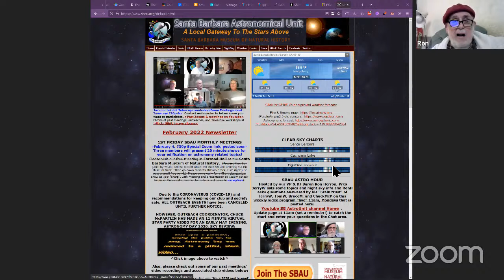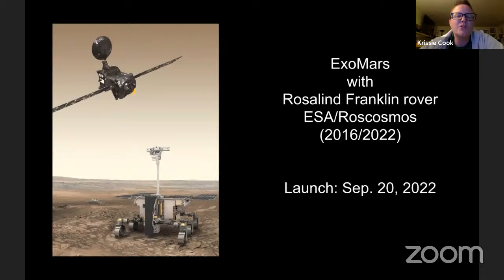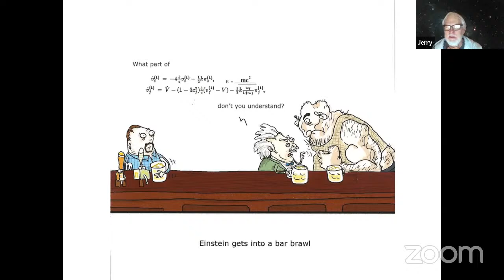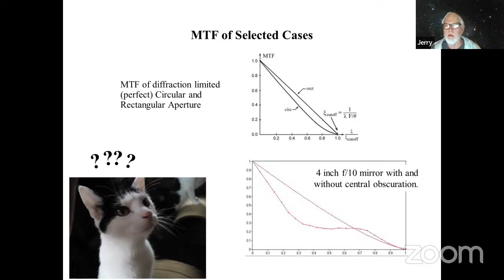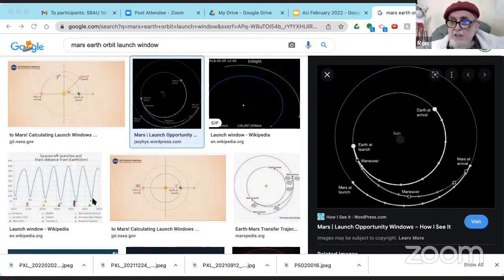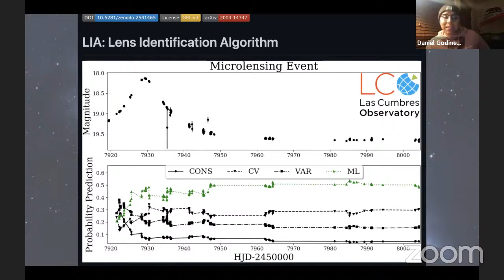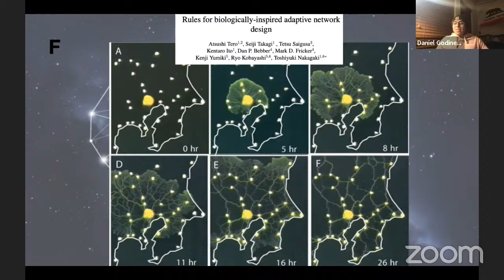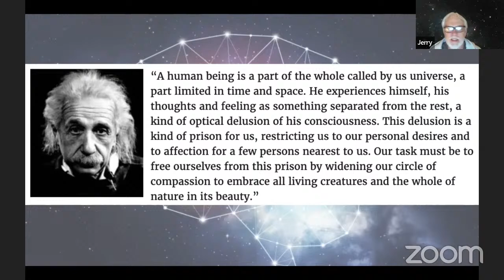20220204 SBAU Monthly 1st Friday "3 members" 730pm Presentation Meeting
February 4, 2022 Santa Barbara Astronomical Unit monthly 1st Friday 730pm meeting via Zoom stream.   3 members presenting 20 min apiece, Krissie Cook, Astronomy Manager for SB Museum of Natural History discusses Mars missions since her last talk in 2020.  JerryW explains Modulation Transfer Function.  Daniel Godines reviews work on detecting astronomical events and connections in the universe with machine learning algorithms.

220204 SBAU 1st Friday presentation notes
JerryW - Welcome
RonH - intro
KrissieC - working w girl scouts; gave last talk before covid, March 2020, on Mars 2020, so check back in on that...Perseverance & Ingenuity working well, 19th flight postponed.  30min flight time.  ESA/Roscosmos Rosalind Franklin rove delayed to 2022.  China Tianwen-1 orbiter & rover 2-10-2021, selfie video on spacecraft, from 1-31-22.  Emirates Mars Mission Hope orbit mars 2-9-21.  India Mangalyaan 2 orbiter launching in 2025.  SpaceX?  update next Thursday, Human Landing System, may attempt lunar orbit, March 2022?
Q for Krissie from DuffK - re: fuel to Mars?  JW - coasting to Mars, some orbits burn more.  KC - showed orbit diagram.

JerryW - intro by RonH - The meaning of Modulation Transfer Function - regarding interferometry.  Comic: Einstein gets into a bar brawl.  MTF - how well a telescope images, spatial frequency, lines per mm, aka detail size in the object or image plane.  MTF - object must be a sine wave, as sines and cosines for a complete set of basis vectors, just like x,y,z for cartesian space. etc.
JimW Q's ​1. Is MTF a function normally reported when buying a telescope?
JamesW ​2. What numbers looking for?  JW-look for graph.

Daniel Godines Alcantara - Mysteries of Cosmic Evolution.  Started phd last fall, New Mexico State University, 1st semester was zoom.  joined SBAU when 12, now 26.  worked w/ las cumbres observatory, 3 summers, gravitational microlensing. Made program to detect grav microlensing from light curves.  LSST, Rubin Obs will use this method.  helped me to learn coding.  Joined extra glacatic group, looking at blobs of galaxy formation.  new sw to look at blobs, neural network, only 4% false positive, but that could be a lot.  JW - Q: before / after grav lensing.  CMcP - Python sw?  DG - lots of modules on GitHub.  The Missing Mass Problem in proto planetary disks is next project.  Proto disks have optically thick pockets that absorb a lot of light, so looks like less mass.  Hope to finish by this summer.  Hydrodynamics side view, takes 3M yrs to form planets.  fluid dynamics used.  finally when 8M telescope is on, look for planet 9.  search for point sources in CMB survey.  RonH - is planet 9 beyond Voyagers?  DanG - good Q, very dim, so create machine learning engine to find moving objects.  need better computers and/or better algorithm.  Need LSST Rubin telescope.  RonH - good seeing at UNM?  DanG - yes, but only 3.5M telescope.  Back to Mysteries, slime mold, acts like single organism.  So what if slime mold compared to Tokyo subways, "rules for biologically inspired adaptive network design".  compare cosmic web to slime mold web.  web caused by dark matter as skeleton of universe.  gas connections make stars.  "revealing the dark threads of the cosmic web" Burchett, Elek, Tejos, etc.  RonH - reminds me of synapses in brain.  DanG - what if recreate a brain?  Compare to data seen with worm neurons, simpler to use.  200 neurons, x,y,z positions.  NeuroPAL: a neuronal polychormatic atlas of landmarks for whole-Brain imaging in C. Elegans.  DanG - confident that we can simulate .  DanG - talked to a biology professor, roots share nutrients, is it competition or a sharing network?  Looking back in the universe is like looking at ourselves.  Photo fo einstein, quote global connection to ourselves.  delusion to think we are not connected.

Great meeting, thanks for having me! Daniel, I particularly enjoyed your presentation, it sounds like you are keeping yourself pretty busy! Please keep us up to date with your many fascinating projects.  --Best,  Krissie

Chat on Youtube--
Sonia R Thank you so much for doing this online
Tom Cez ​Good Evening...we will try to see your comments here
Sonia R ​Hi Chuck
Sonia R We love the outreachie email list!
Tom Cez​ Tanks
James A W here.
Tom Cez​ Hey JW
Tom Cez​ If anyone else is watching, please say Helloooo
Sonia R ​My hubby Carlos Flores says hello
James A W ​1. Is MTF a function that is normally reported when buying a telescope?
James A W ​2. What numbers should we be looking for?
James A W ​Got it
James A W ​Interesting
James A W ​Amazing.
Sonia R Thank you so much Daniel
James A W ​This is like an old Star Trek episode.
James A W Excellent presentations